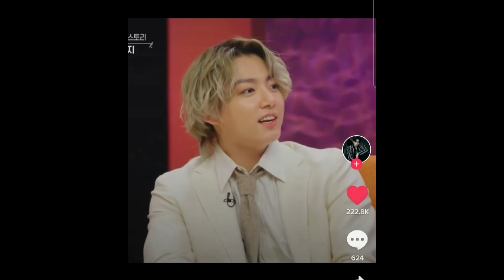210321 BTS × KSB | mmt Taekook